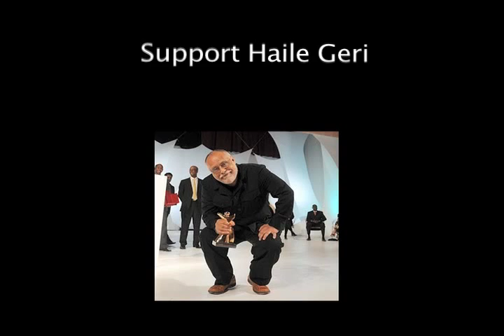Nommo is the Magic Power of the Word.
Sankofa reflections by Nommo Speaker's Bureau founder, Ada Babineaux. A retro (1995) video on her experiences working with Haile Gerima on the film Sankofa and how it had a big impact on her life. She encourages all to support Gerima's latest film Yetuti Lij.